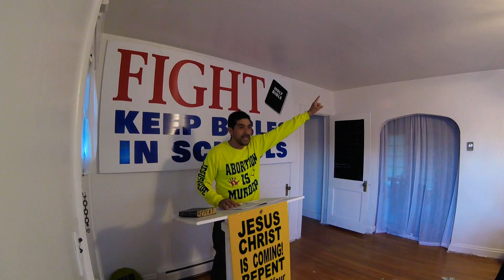Billy Graham died like a celebrity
Jesus and John the Baptist die like criminals, tortured and humiliated and that's how true men of God die- fighting until the end.